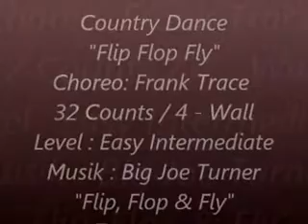Flip Flop Fly - Country Line Dance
"Flip Flop Fly" 32 Counts, 4 Wall, Frank Trace -
Ausschnitt aus Hanse Center in Bentwisch am 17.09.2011 - Country Day